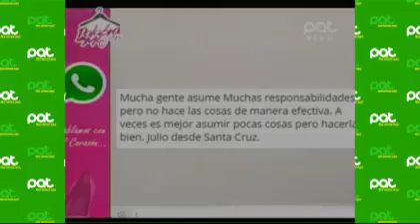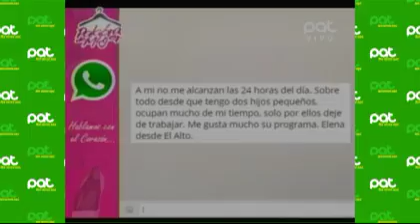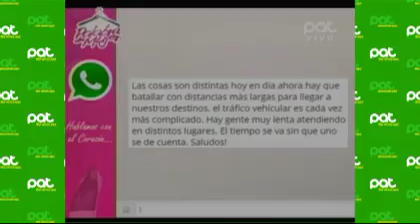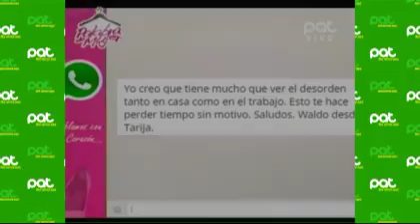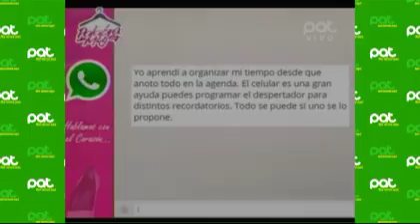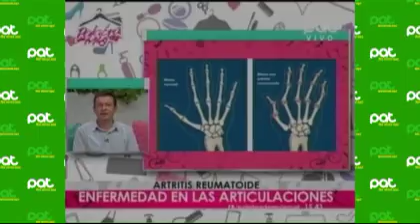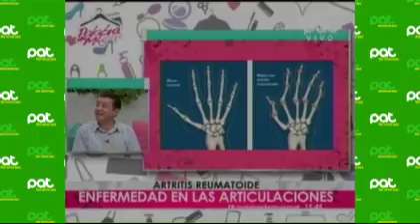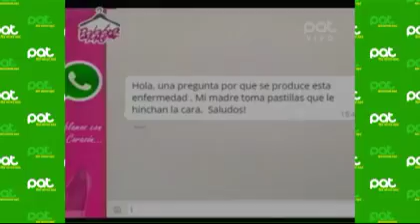“Como maximizar el tiempo” y “Artritis reumatoide” en PalabraDeMujer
Cuando las horas del día no alcanzan debemos organizarnos de manera efectiva y para conversar al respecto tuvimos a: Ariely Serafini – Guerrera ”EEG” y Ernesto Ferrante- Actor Comediante.
Y David Oliva Chávez nos acompañó para hablar sobre esta enfermedad de las articulaciones, que causa dolor, hinchazón y rigidez.